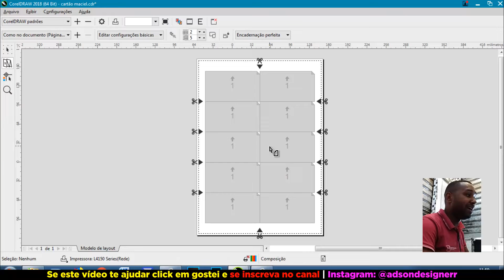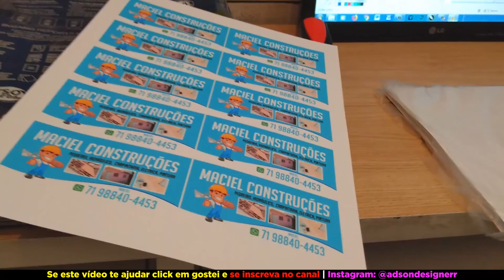EPSON L4150 - IMPRIMINDO CARTÃO DE VISITAS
VOCÊ QUER AJUDAR O CANAL COM UMA DOAÇÃO?
VOCÊ PODE FAZER ISSO COM QUALQUER VALOR.

CONTA CAIXA:
AGÊNCIA: 0672
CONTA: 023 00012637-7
ADSON SOARES RIBEIRO

UM PACOTE QUE TE AJUDARÁ DEMAIS A COMEÇAR NO RAMO.
+3.600 ARTES EDITÁVEIS!.
Veja o vídeo demonstrativo no link abaixo.
O período promocional acabou e o pacote custa 50,00
Vejas todos os videos do curso prático e completo de CorelDRAW